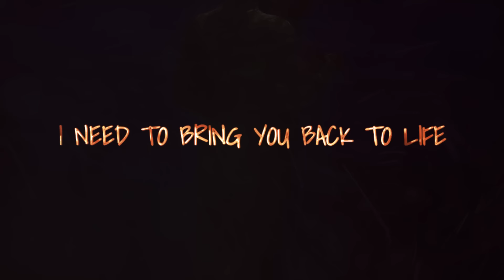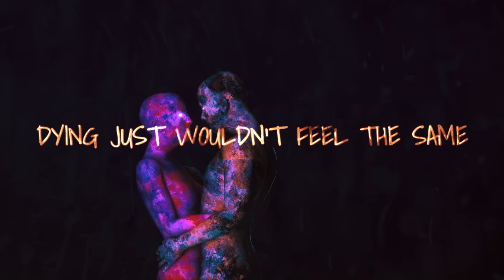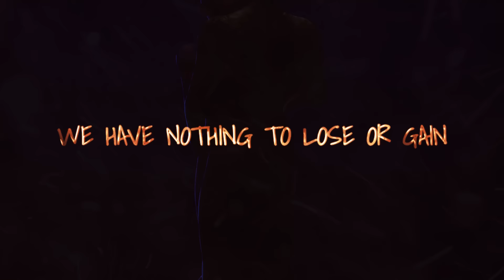Frontal Boundary - Resurrect Me (Official Lyric Video)